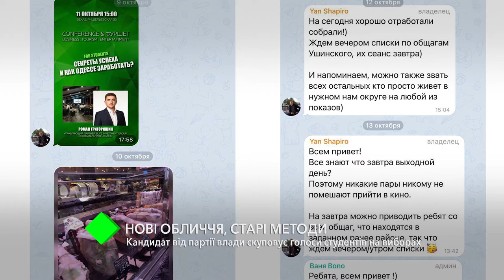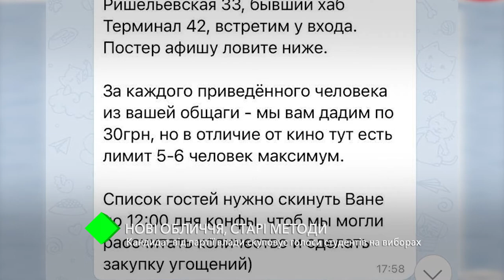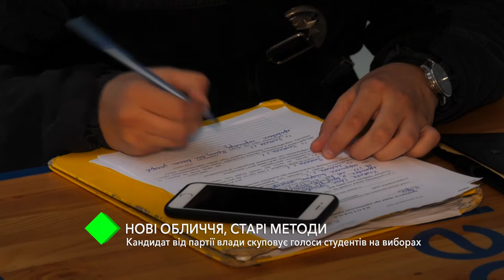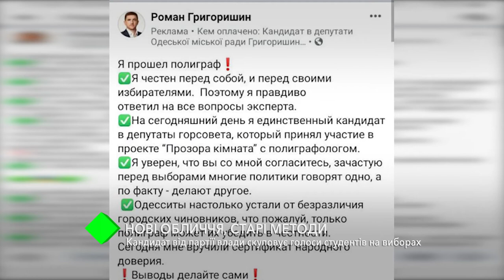Новые лица, старые методы: кандидат от партии власти скупает голоса студентов на выборах